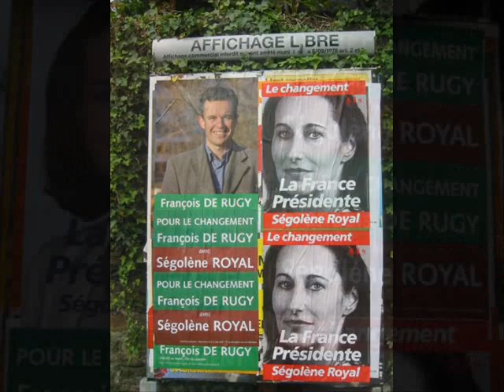tous avec toi segolene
la chonson officiel de segolene royal avec un montage video perso